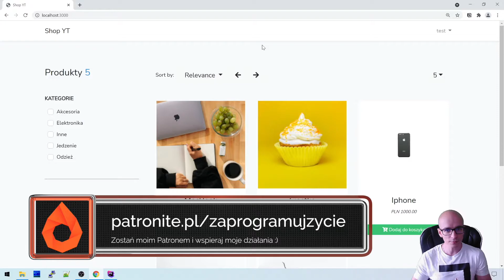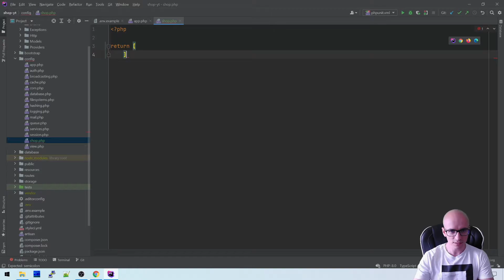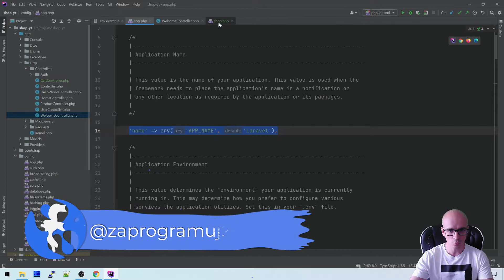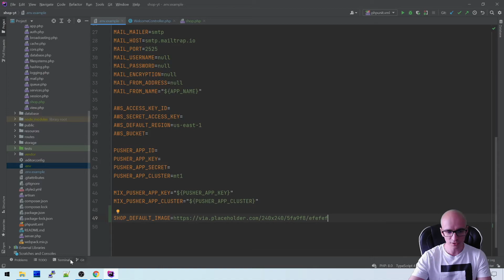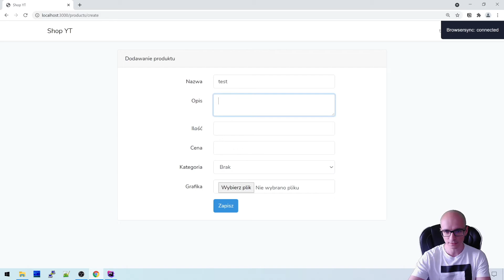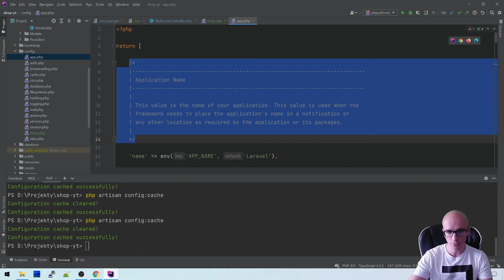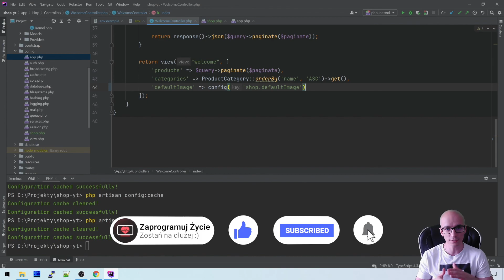[Praktyczny kurs Laravel / PHP] Jak dodać własne ustawienia do pliku .env w Laravelu? ⌨️ cz.31 (#49)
Dzisiaj bardzo krótki odcinek, w którym pokazuję jak dodawać własne ustawienia i konfiguracje do pliku .env oraz jak z nich korzystać w kodzie 😎

00:00 Wstęp
00:17 Intro
00:30 Co było ostatnio?
01:38 Dodaję plik z konfiguracją
03:22 Ustawiam wartość w pliku .env
04:19 Jak wyciągnąć wartość z konfiguracji?
05:00 Kilka testów
06:39 Podsumowanie
🔔 Zostaw suba!
📨 Newsletter dla początkujących programistów - devlog.it!
👏 Wspieraj moją działalność!
☕️ Postaw mi kawę!